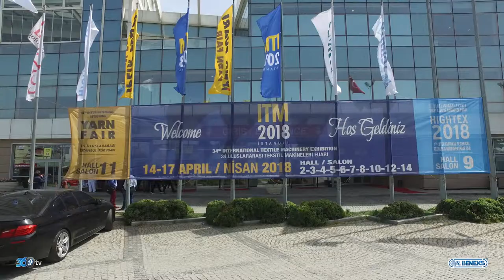Beneks - ITM 2018 Fuarı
Beneks için Tüyap 2018 ITM Fuarında hazırlamış olduğumuz fuar tanıtım filmi.